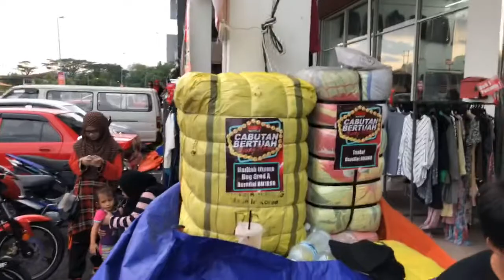PECAH GUNI SATU PLASTIK RM10 SAMPAI SIBU